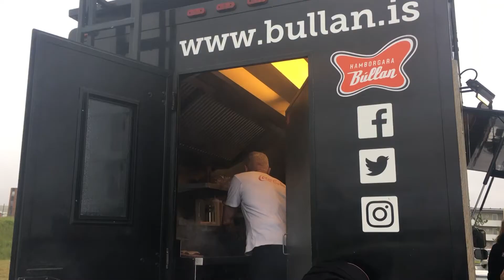Búllubíllinn í Reykjanesbæ í sumar